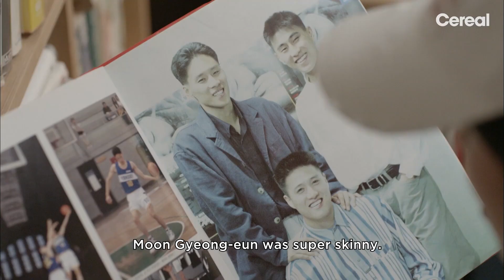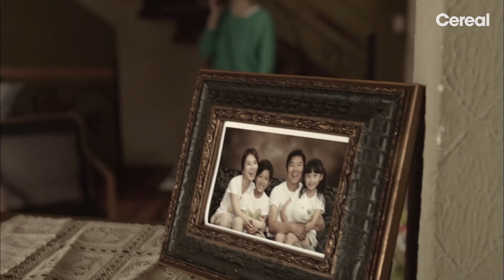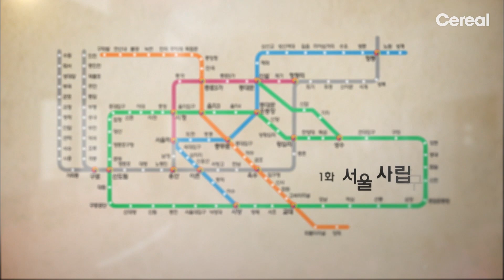[ENG SUB|FULL] Reply 1994 | EP.01-1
Reply 1994🔙🕔👩‍❤️‍💋‍👨
Do you remember what you were doing in the early 1990's? This drama will help you go back in time, 1994 in Korea.

👇 WATCH K-DRAMA FREE (Absolutely FREE K-Drama, K-Movie, K-Pop, K-Show)

🪐 K-Content by CJ ENM (CH 330) on Pluto TV

📺 K-Stories by CJ ENM (CH 1290) on Samsung TV Plus